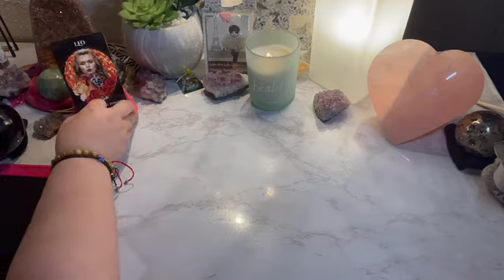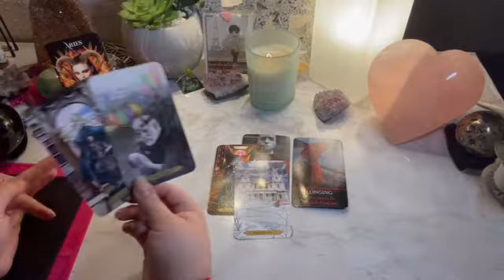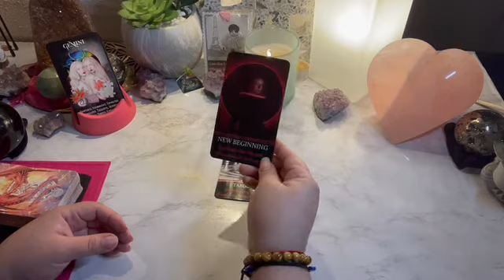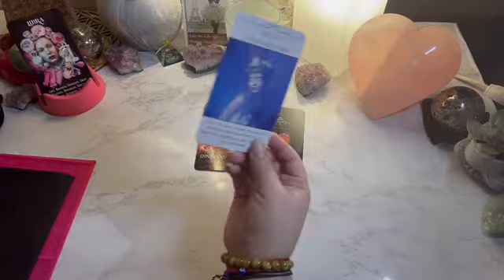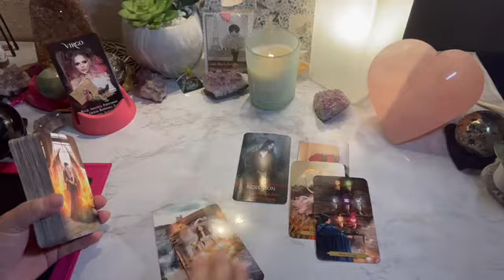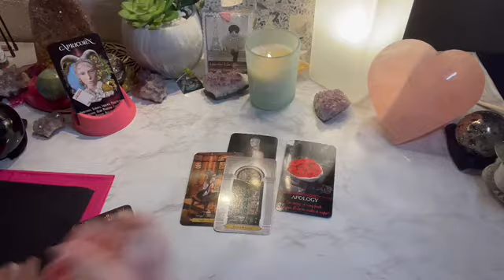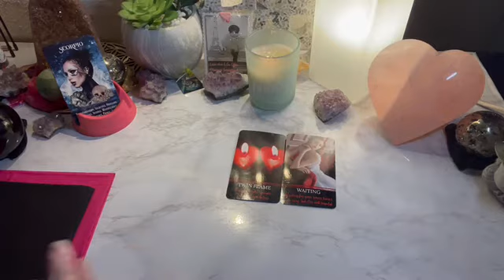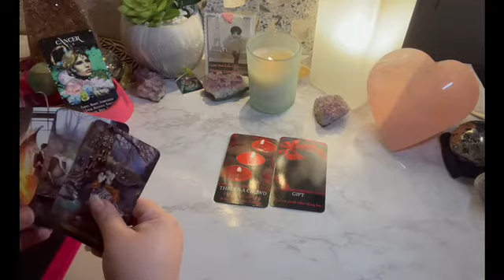What are they thinking?!? Getting into their thoughts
*Check other placements if it doesn’t resonate*

Leo - 1:22
Aries - 6:12
Sagittarius - 11:20

Gemini - 17:53
Libra - 23:40
Libras advice - 27:05
Aquarius - 28:40
Aquarius advice - 33:00

Virgo - 34:38
Taurus- 39:28
Capricorn - 44:25

Pisces- 48:50
Scorpio- 54:49
Cancer- 1:00:15

I absorb energy like a sponge if not protected
Lilith in Pisces
MC in Pisces
Pisces moon
Gemini sun/Ascended
AlwaysEvolving☘️💗🌖
iBelieveInAngels
OracleAddict ☘️💗🌔